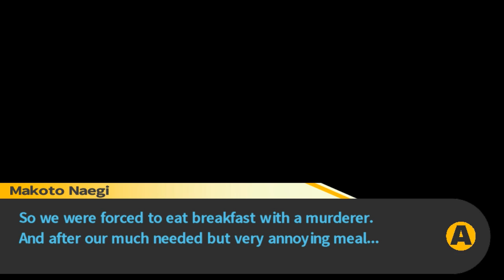Let's Play Danganronpa: Trigger Happy Havoc - Part 25 - Strange Photo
Welcome to my blind let's play of Danganronpa: Trigger Happy Havoc for PC. In this episode we start chapter 3 of the game as the third floor opens up for us to explore.

— About Danganronpa: Trigger Happy Havoc —